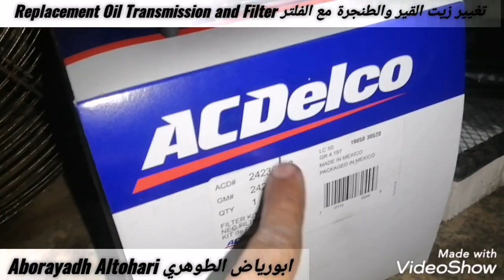تغيير زيت القير والطنجرة مع الفلتر Replacement Oil Transmission and Filter يوكن Yukon 2015